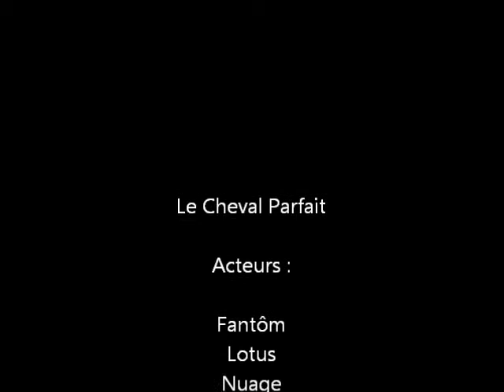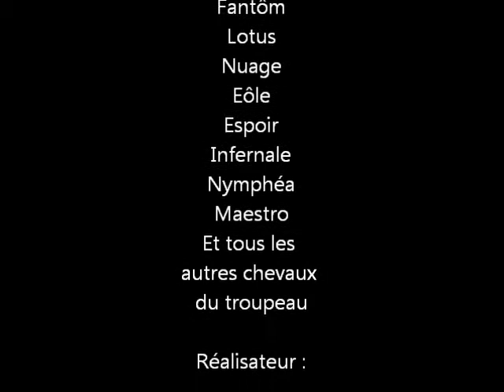Le Cheval Parfait "épisode 6"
Regardez jusqu'au bout S.V.P.

Dernière Episode